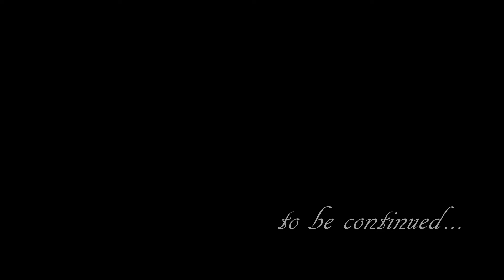Erika & Scott June 26 2016 Trailer HD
Our experience of filming many types of weddings means you can trust us to take every care capturing this special moment for you.
Our discrete approach ensures the films we make are always natural and spontaneous. Our wedding cinematographers have the imagination and experience to capture the moments that is intimate and timeless. We want our couples to inspire to capture an incredible vision of their love story.